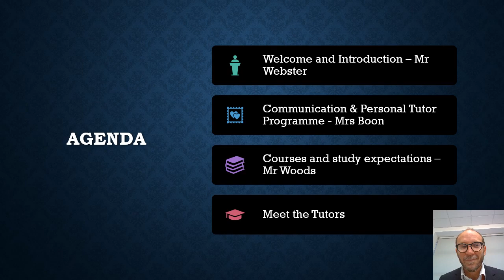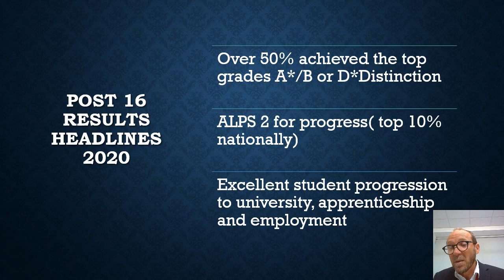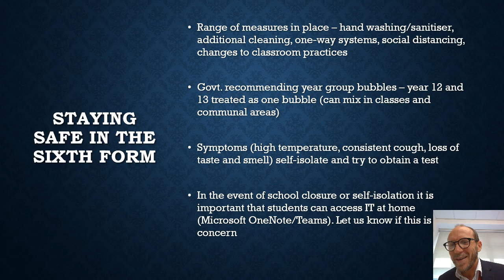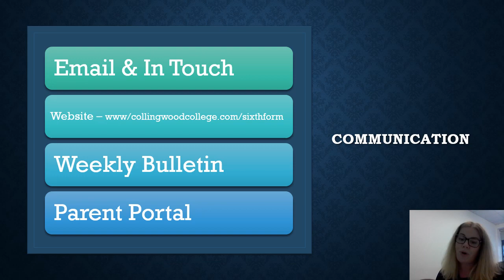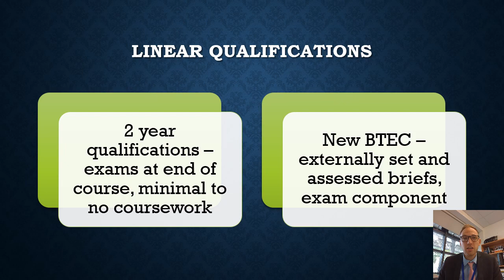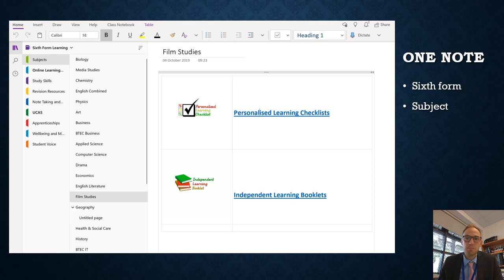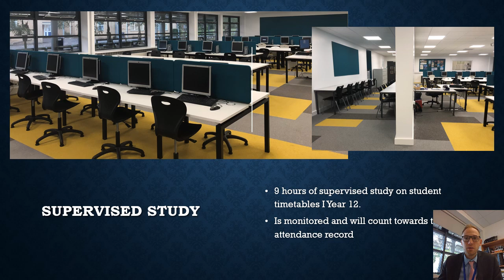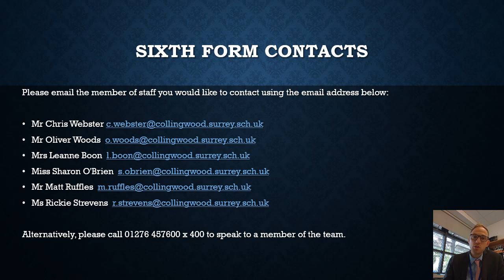Collingwood Sixth Form - Year 12 Meet the tutor 2020